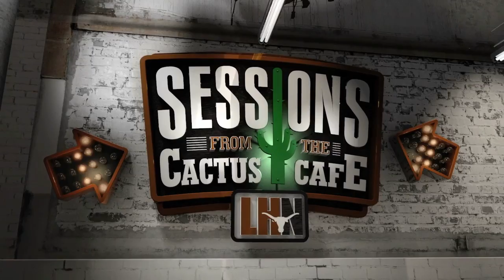Sessions from the Cactus Cafe- The Marmalakes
A preview of our Session with The Marmalakes.